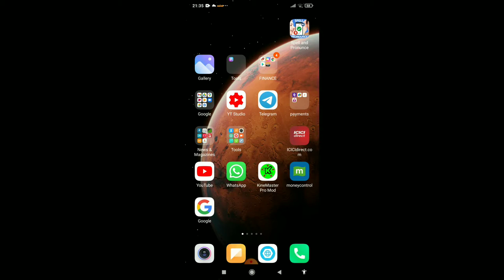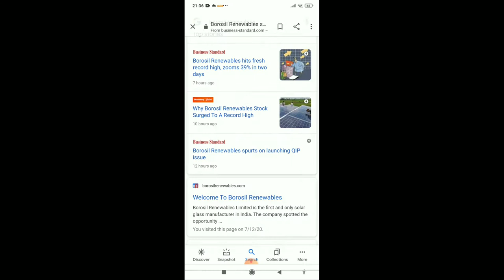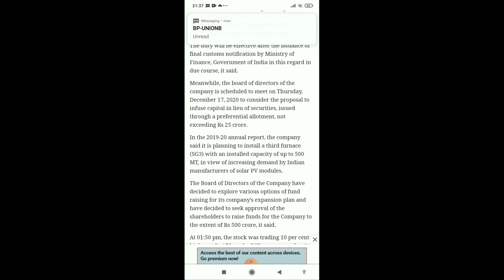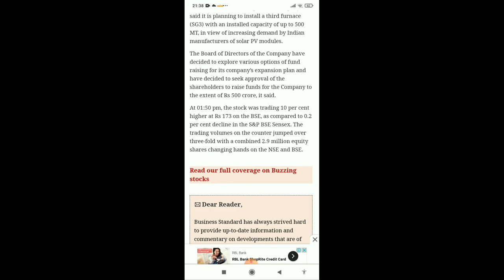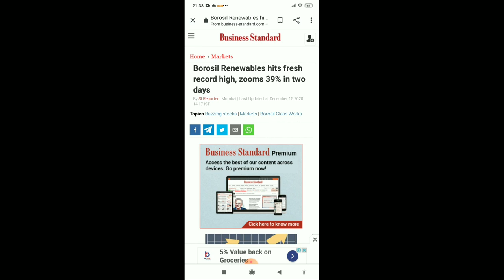Borosil Renewables Latest News l Borosil Ltd Latest News